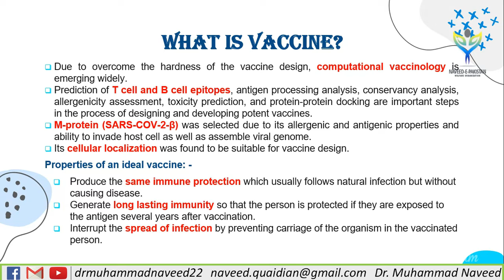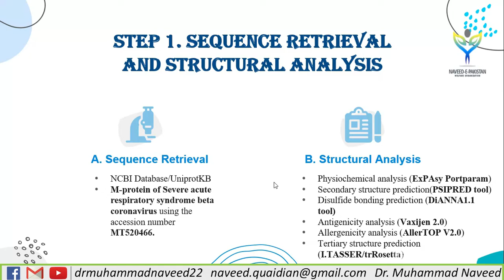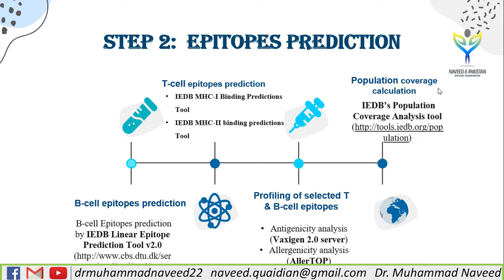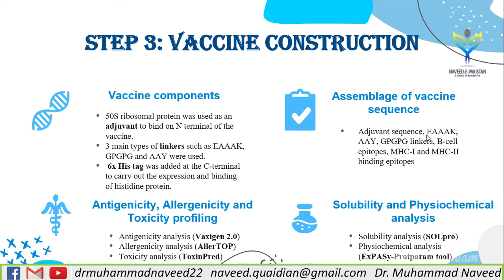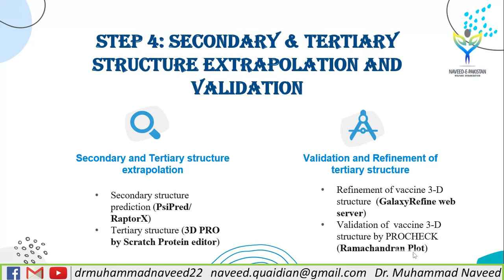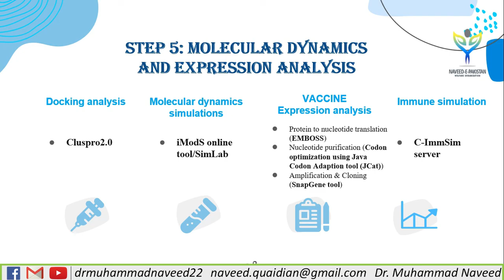Vaccine Designing | Complete Designing Process Overview | COVID-19 |Lecture 52 | Dr. Muhammad Naveed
Due to overcoming the hardness of the vaccine design, computational vaccinology is emerging widely. Prediction of T cell and B cell epitopes, antigen processing analysis, conservancy analysis, allergenicity assessment, toxicity prediction, and protein-protein docking are important steps in the process of designing and developing potent vaccines.
M-protein (SARS-COV-2-β) was selected due to its allergenic and antigenic properties and ability to invade host cells as well as assemble the viral genome. Its cellular localization was found to be suitable for vaccine design.
Properties of an ideal vaccine: -
Produce the same immune protection which usually follows natural infection but without causing disease.
Generate long-lasting immunity so that the person is protected if they are exposed to the antigen several years after vaccination.
Interrupt the spread of infection by preventing carriage of the organism in the vaccinated person.

Dr. Muhammad Naveed obtained a Ph.D. degree in Biotechnology (Genomics & Bioinformatics) from Quaid-e-Azam University, Islamabad with distinction. He has won Ph.D. indigenous & IRSIP scholarships from HEC. He has done Pre-Doc research at the University of Ghent, Belgium. HEC awarded best Ph.D. (IRSIP) Scholar of the year 2013 & QAU honored him as “Distinguished Alumni” in 2017. He is doing research projects in Bioinformatics & Molecular Biotechnology. He has supervised 45 MSc., 40 MPhil. & 01 PhDs. He has published 74 Research articles with 253 impact factor and 700 citations, 01 book, and 03 book chapters. He has been awarded distinguished “Researcher of the Years (2016, 2018 & 2019)” by UoG and UCP.